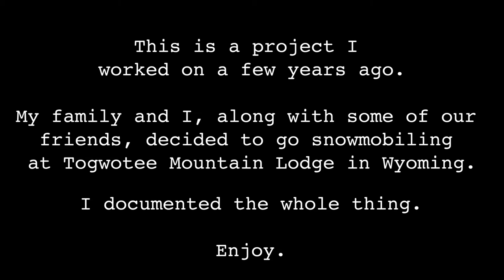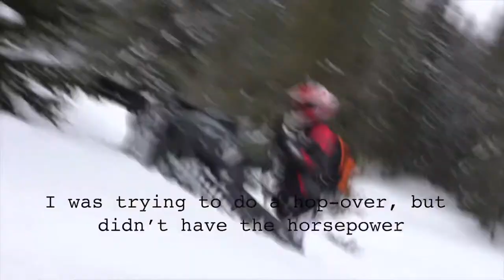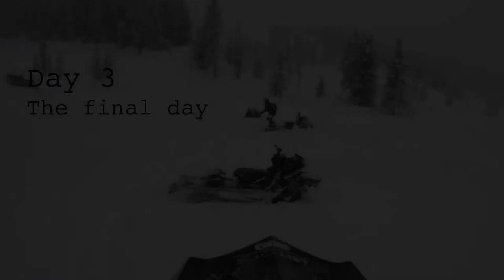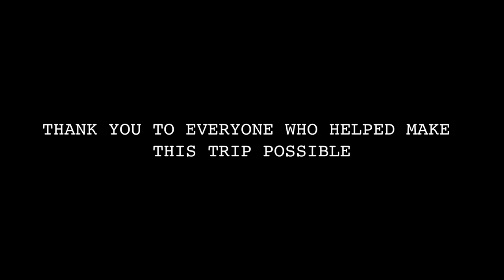Wrong Foot Forward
Back in 2018, my family and I took a trip out to Togwotee Lodge with some friends to go riding for three days. This is a video about that trip. Hope you enjoy.